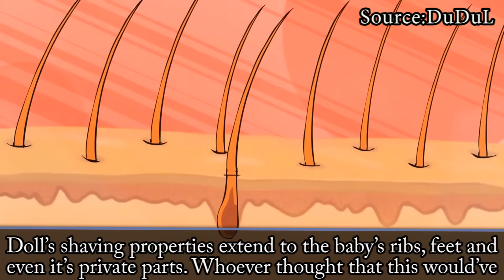10 Most Shocking Kids Toys In The World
10 Most Shocking Children Toys | Kids Toys | Weird Toys | Toddler toys | top ten list.

A toy is considered to be a child’s most precious object. However not every toy will be remembered in a good way. Here are the 10 Most Shocking toys that have been made through history.

Black Oreo Fun Barbie

By now everyone is aware of this delicious chocolate and many of it’s varied flavors, but in 1997 nobody saw this one coming. When this chocolate bar hit the store shells it was the last straw for the African-American racial demographics, as the term “Oreo” is also used to describe a black man acting white.

World Trade Center Airplane Toy

Alright so clearly this toy does not need any explanation as to why it is considered to be shocking, these offensive toys were inserted into 14,000 candy bags and, to add insult to injury, they were labeled with the product number 9011.

Stripper Pole Dolls

Once again, this toy also doesn’t need any sort of explanation for it’s shocking material. Being intended for a more mature audience, as explained by it’s creators, this USB controlled doll was released in the UK in 2009, and it didn’t take too long for it to be removed due to it’s explicit nature.

Vibrating Nimbus 2000

The shocking factor in this Harry Potter broom replica lies in it’s vibration properties. All parents who bought this toy as a gift for their children immediately took the batteries out, and it wasn’t long after an Amazon reviewer transformed the Vibrating Nimbus into an actual sex toy for his girlfriend.

Happy Family Midge

Covered up, this doll seems like a usual play toy, but when you take of the robe you’ll find out the grizzling truth behind it. The doll has a lid on it’s stomach, and when taken off, you’ll find another baby doll hiding inside it.

Inflatable Titanic Slide

Yet another company that drew inspiration from one of history’s most tragic events for the design of their toy. The titanic Slide is a 25 inch fully inflatable slide that kids from all ages can enjoy a quick ride in, while being reminded of the 1500 Titanic passengers who lost their lives on that horrific night.

Lego Concentration Camp

Back in 1996 the Lego Corporation gave a Polish artist Lego bricks and asked him to create their next project. What he gave in return was shocking to say the least. The company threatened to sue the artist, but the lawsuit was later dropped and in 2012 the Lego artwork sold for $71,000 US Dollars.

You Can Shave The Baby

Now this toy wouldn’t have that bad if it’s head was the only thing that your child was able to shave. However the doll’s shaving properties extend to the baby’s ribs, feet and even it’s private parts. Whoever thought that this would’ve been a good idea should immediately get fired.

Straight Jacket and Cage

Now apparently this toy line was meant specifically for undisciplined children, as explained by the Brazilian creators. They thought it was so funny that they even had the decency, on the back of the box to write: “There are different ways to discipline your child. Just watch Super Nanny”.

Rad Repeatin’ Tarzan

This toy was meant to be nothing more than a simple action figure for kids. Unfortunately, one simple animation turned it into to biggest toy fails in history. Simply put, Tarzan was suppose to have a karate chop action, but the awkward movement made it look like he was doing something entirely different hence earning the nickname,: “the self-pleasuring Tarzan toy”.

Rplore
Rplore is new emerging channel on youtube.
We produce different types of videos like Top 10, shocking, amazing facts, mysterious, funny and many more videos on different subjects.